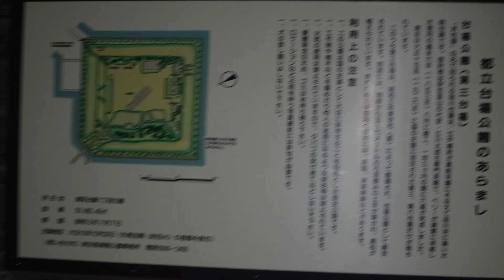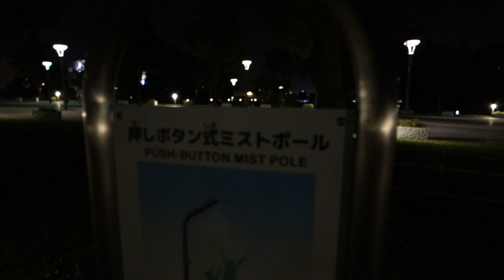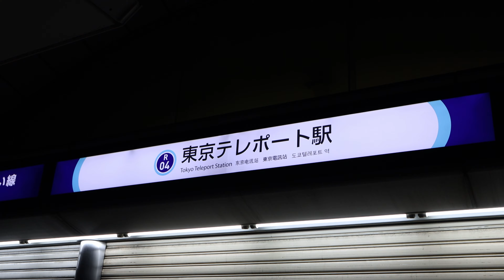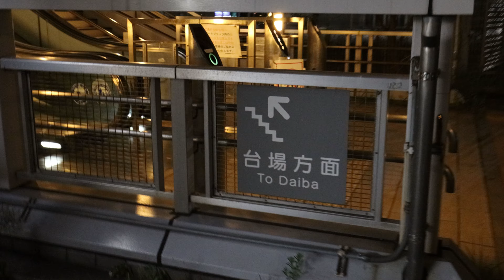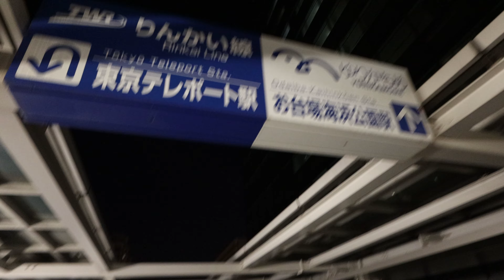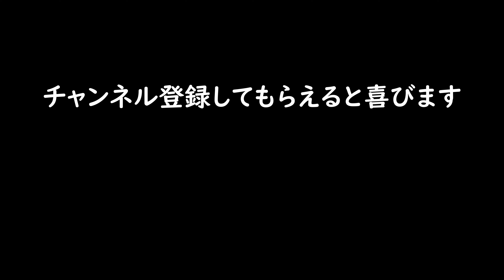【プリンパフェ】お台場散歩 #81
風呂内さんにあこがれて、お台場を散歩して来ました～

撮影機材
CANON EOS 1DX Mark II
CANON EOS M6Mark II
CANON EF16-35 F4 L
CANON EF24-70 F2.8 L II
CANON EF-M11-22mm F4-5.6 IS STM
CANON EF100-400mm F4.5-5.6L IS II USM
CANON EF400mm F2.8L IS II USM
CANON EXTENDER EF1.4×III
CANON EXTENDER EF2×III
SmallRig Canon EOS-1D X＆1D X Mark II / 1D X Mark III専用ケージ
SmallRig Canon EOS M6 Mark II用ケージ
APEMAN A79
GITZO GM4552L
Gitzo ミニ三脚 ミニトラベラー カーボン
SLIK スリック 三脚 PRO700DX
ulanzi MT-08
DECADEミニポータブル三脚
audio-technica ステレオマイクロホン AT9946CM
SYNCO-S6M-クリップマイク
Belifu10インチ自撮りリングライト
Ulanzi 96 LEDビデオライト  BP-4Lバッテリー とマグネットフィルター付き
ロワジャパン  Canon RS-80N3 TC-80N3 対応 液晶LCD タイマー機能付
ロワジャパン Canon キヤノン RS-60E3 対応 ミニ シャッター リモコン レリーズ
ETSUMI フリーツインプレートDX E-6045
トップハンドル ハンドルグリップ 3 コールドシュー付き 汎用 ナットハンドル (R005)
HAKUBA 速写ストラップ ルフトデザイン スピードストラップ38
PeakDesign リーシュ カメラストラップ ブラック L-BL-3